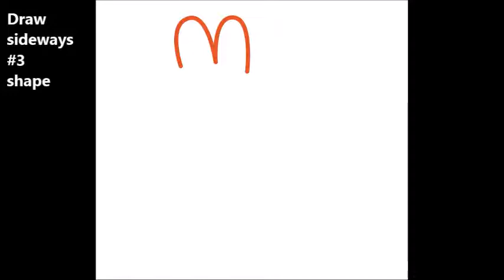How to Draw a Bunny Rabbit with Cute Bear Umbrella Kawaii Easy Step by Step Drawing for Kids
This drawing tutorial will teach you how to draw a cute kawaii bunny rabbit holding a cute cartoon umbrella that looks like a teddy bear with the following easy step by step drawing tutorial for kids and beginners. Enjoys this simple steps lesson using alphabet letters, numbers and simple geometric shapes to guide the way. Have fun and Happy Drawing!